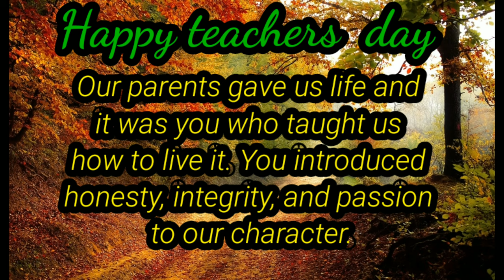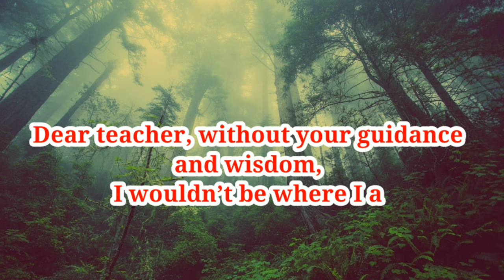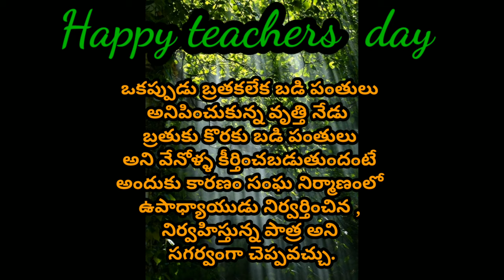Happy teacher's day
teacher's wishes
teacher's day
teacher's status